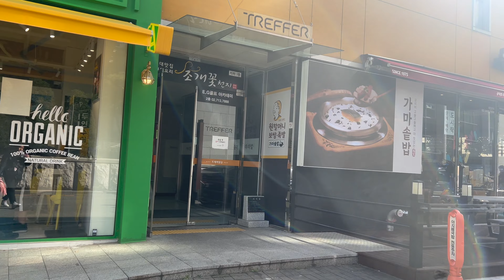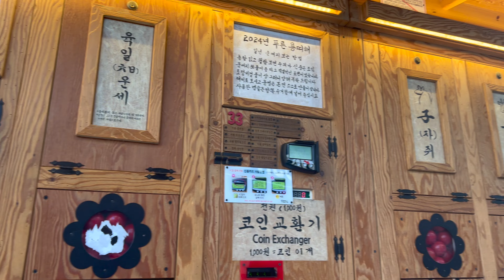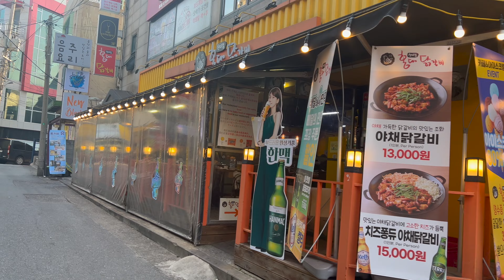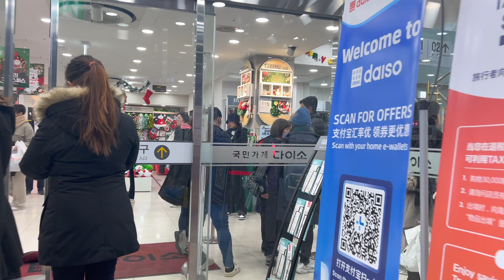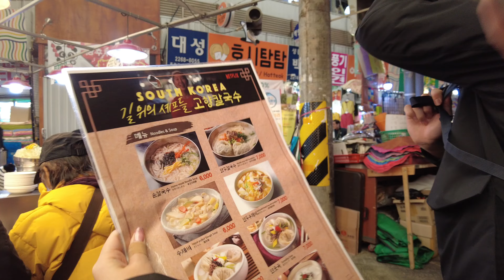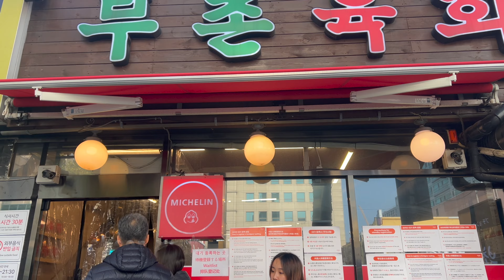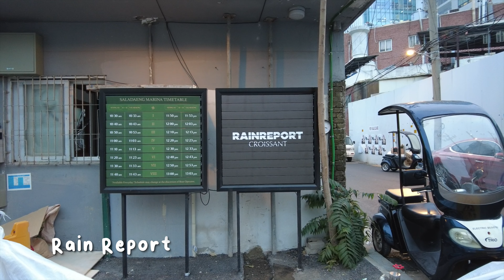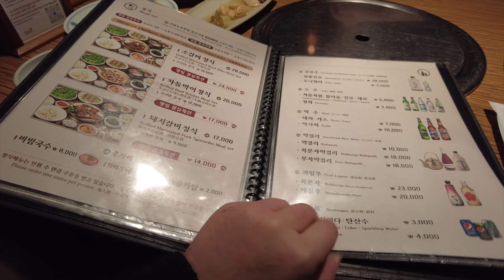korea diaries ep. 3 | personal color, gwangjang market, bukchon yukhoe, rain report, wangbijib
Hello everyone!
I recently went to Korea and documented everything so here I am to share my adventures! Episode 3 consists of footage from day 5 and 6.
If you haven't already, go check out episode 1 and 2!

Places visited:
00:00 Korea Diaries
00:53 Personal Color at Colorwings
02:10 Shin Migyeong Dakgalbi
04:26 12 Story Daiso in Myeongdong
06:05 Gwangjang Market
06:30 Netflix Lady Kalguksu
07:43 Bukchon Yukhoe
08:45 Milgore Nail Mall
09:15 DDP
09:30 Rain Report
11:58 Wangbijib

Hope you guys enjoyed and come back next week for episode 4!
Also, turn on your bell to get notified for my next upload!

Music all prod. by Lukrembo
- Storybook
- Tower
- Butter
- Cheese

-about me-
Hi! My name is Amy and I'm from NYC.
I mainly post vlogs about my life in nyc and travels!